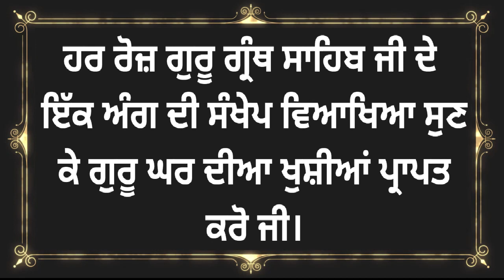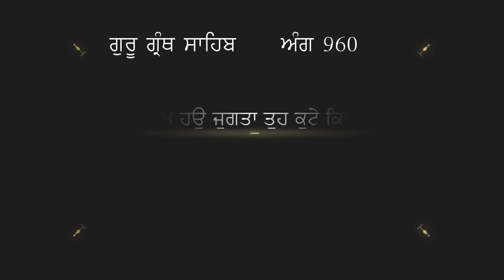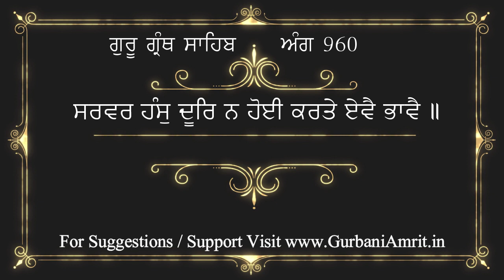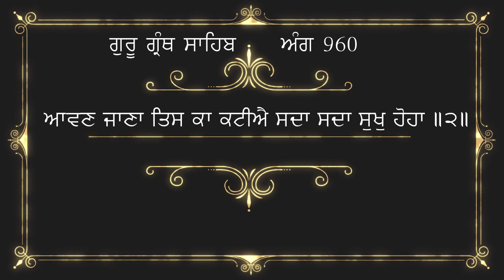ਅੰਗ 960 ਗੁਰੂ ਗ੍ਰੰਥ ਸਾਹਿਬ ਜੀ ਦੀ ਸੰਖੇਪ ਵਿਆਖਿਆ | Brief explanation of Ang 960 Guru Granth Sahib Ji